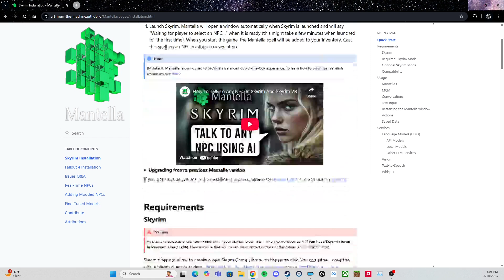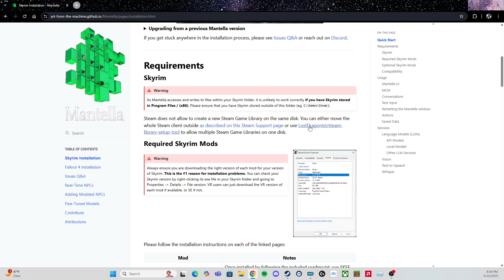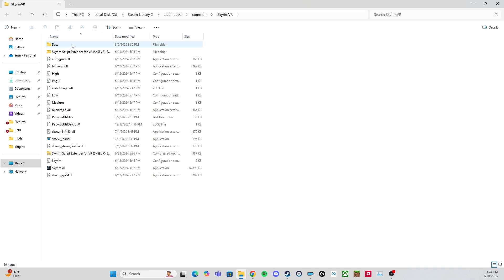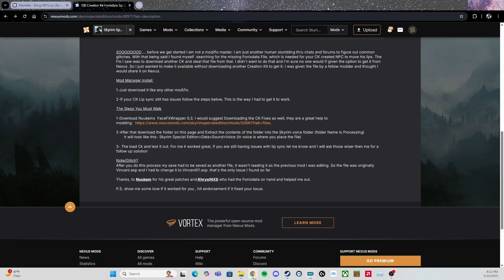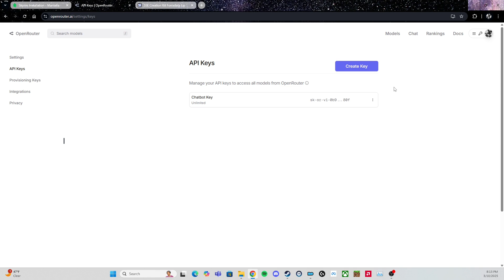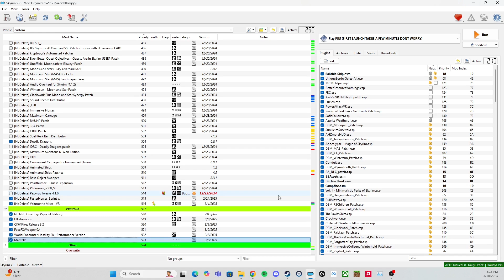How To Install Mantella AI With Mod Organizer 2 On Skyrim VR Quick And Easy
This is how I installed Mantella onto my FUS modlist after having played Skyrim VR for some time. I like to install my mods manually, so if you are looking for how to do that, this is for you. I am using FUS from Wabbajack with Mod Organizer 2, with some hand-picked mods installed after the fact.